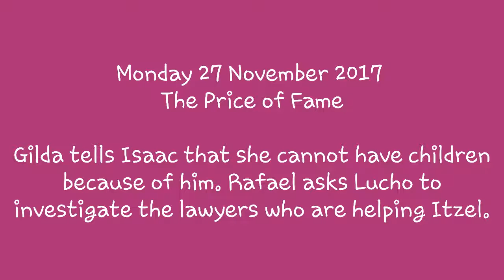The Price of Fame 27 November 2017 Teaser